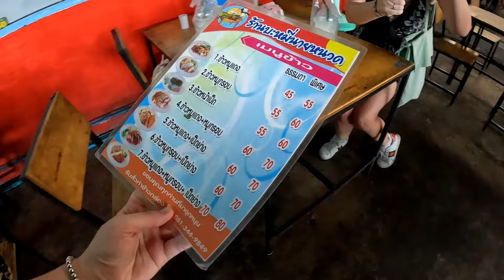Bangkok shopping in the LOCAL MARKET - Samrong market Bangkok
Welcome to another vlog !!! This time we are exploring Bangkok local area Samrong. We have special guest joining me while shopping in the Samrong market Bangkok Camila representing @NativeFarang channel 😉👍
We will start this vlog with walk around bts Samrong Bangkok and eating some delicious food. Then we will shop in the Samrong market getting some food for home and at the end of the video I will show you what I have cooked for Danny 👍 It was a rgreat day out in Samrong and hope you did like our Bangkok shopping in the local market.
Hope we will see you in another vlog from Bangkok Thailand.